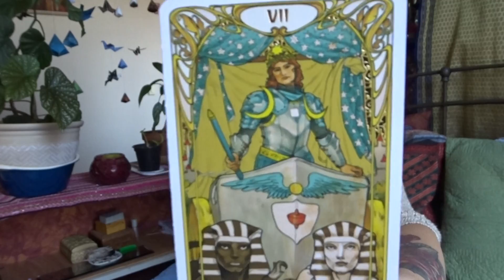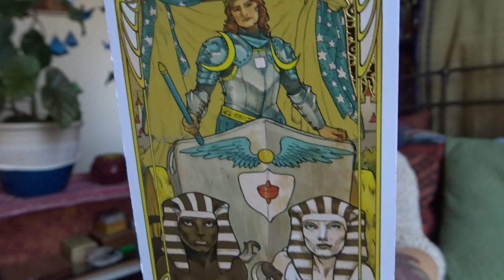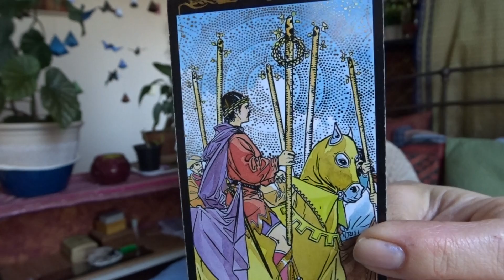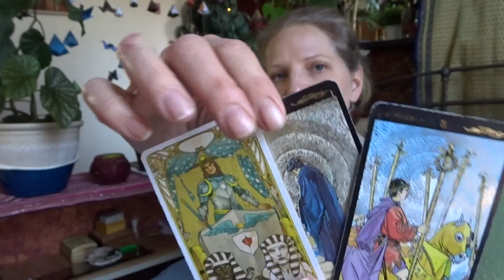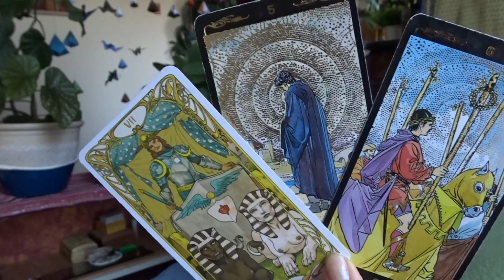SAGITTARIUS ♐ Supported in Purpose! Three Months Ahead Tarot Card Reading April May June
Three Months Ahead Tarot Card Reading April May June
A look ahead for the next three months, after Spring Equinox of 2021. Tarot Card Reading guidance. April, May, and June.

Scorpio, please enjoy these tarot readings I give for Passionate Women and Feminines in creating their own Purpose, Abundance, and Love. I always try to guide women toward positive affirmations to create a better life for themselves and the people around them.

Michele